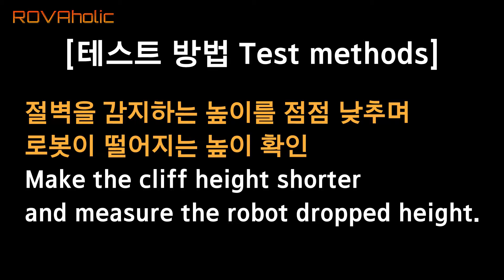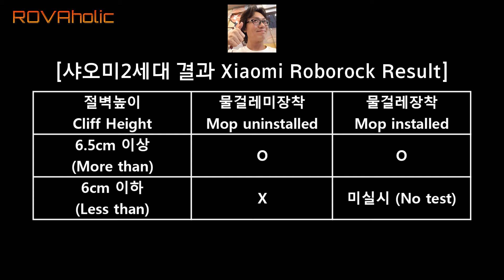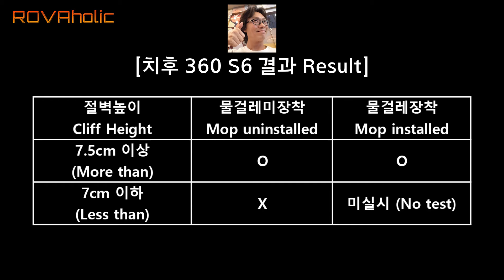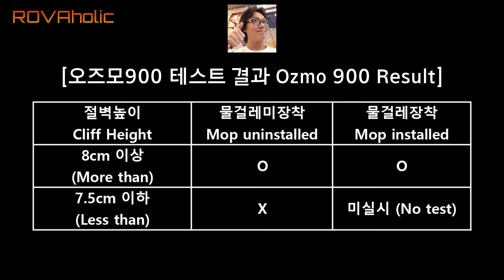샤오미2세대/치후360 S6/오즈모900[바닥감지인식높이]비교리뷰6탄Xiaomi Roborock/360/Ozmo900 Compare Review/cliff sensor height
샤오미2세대/치후360 S6/오즈모900비교리뷰6탄[바닥감지인식높이]Xiaomi Roborock VS 360 VS Ozmo900 Compare Review/cliff sensor limit/로봇청소기

Xiaomi Roborock VS 360 VS Ozmo900 comparison [Cliff sensor recognizing height] compare review (part 6)

샤오미2,치후,오즈모로봇청소기, 청소로봇 리뷰
바닥감지센서작동제한높이에 대해서 테스트를 진행해 보았습니다.

여태껏 이런 정보는 없었다!!

자 확인하시죠~^^